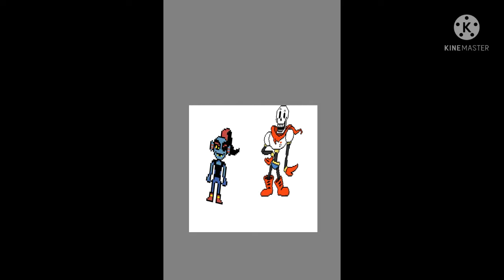Papyrus and Undyne calling the Human